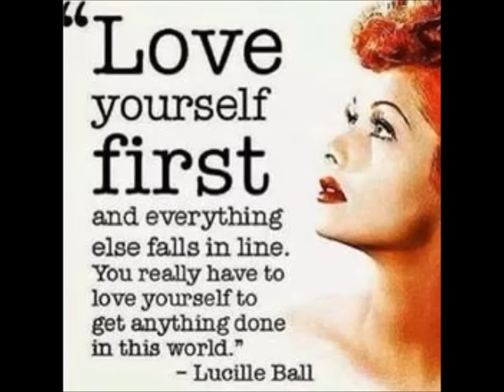Vlog 158 Healing